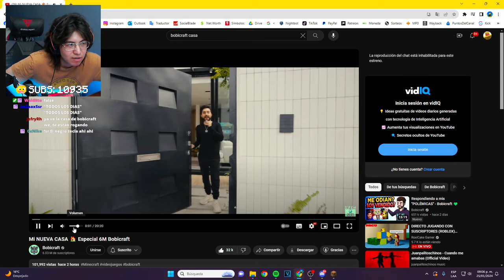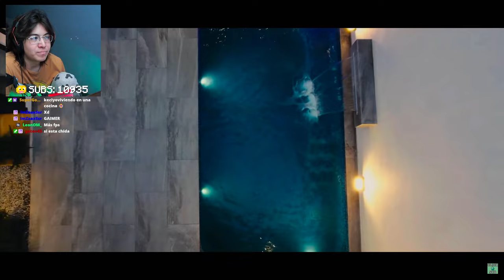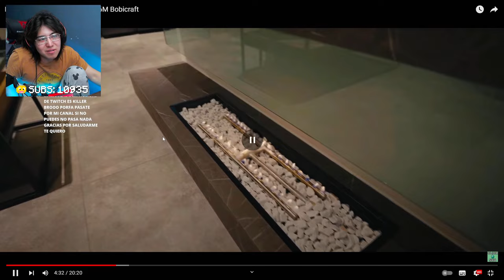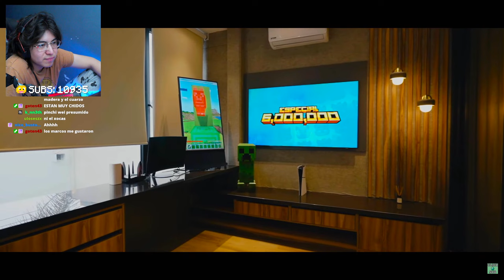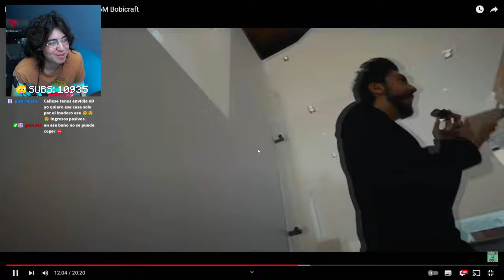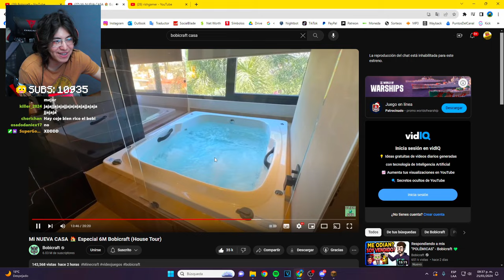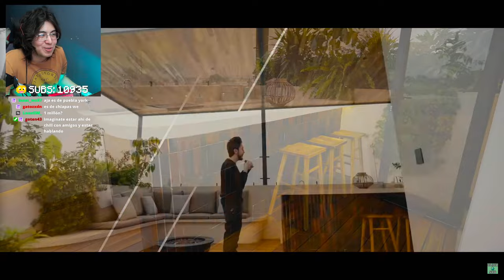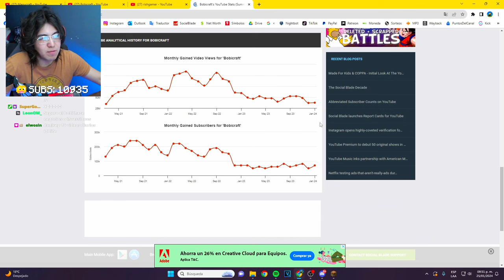WTF con... La NUEVA CASA de BOBICRAFT🤑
KECIYO reacciona a Bocicraft: MI NUEVA CASA🏠